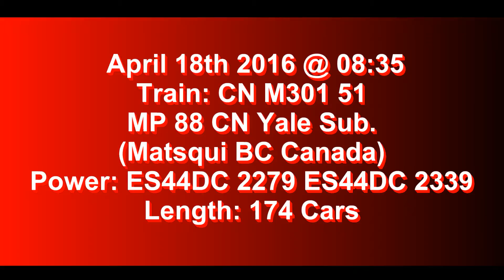Trains BC 2016: CN 301 (Mixed) @ Matsqui Jct. Canada 18APR16 ES44DC 2279 Leading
A matched set of ES44ACs (2279 and 2339) lead this 174 Car M301. The train originated in Toronto ON and is almost at its destination of CN Thornton Yard in Surrey.